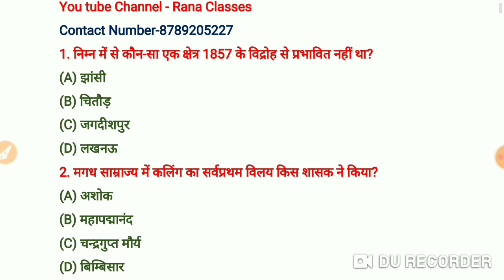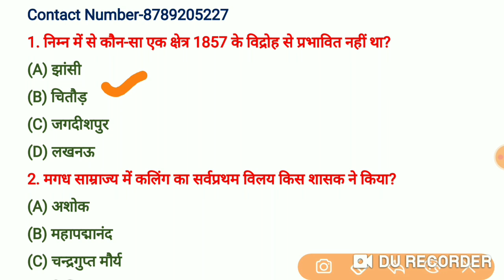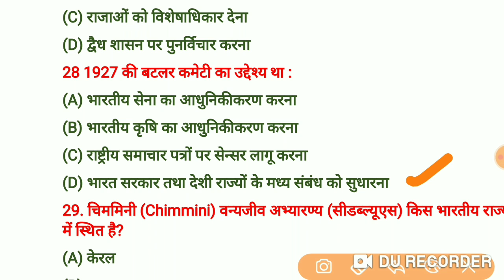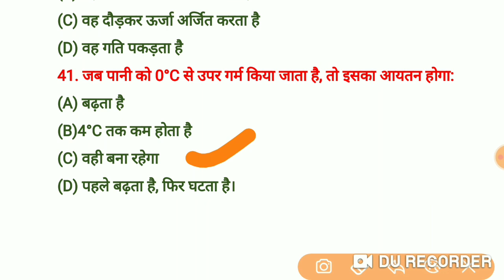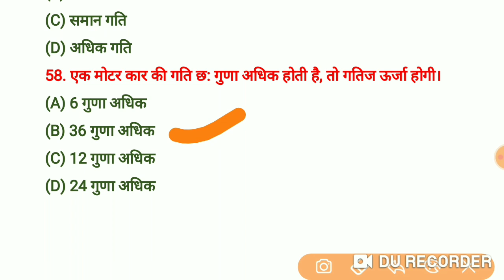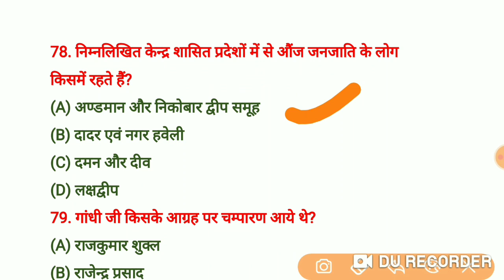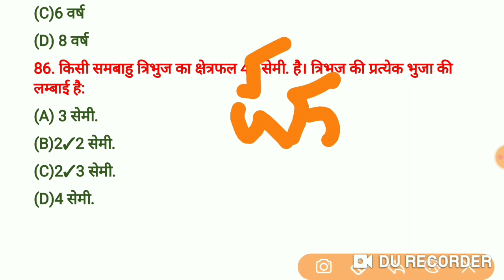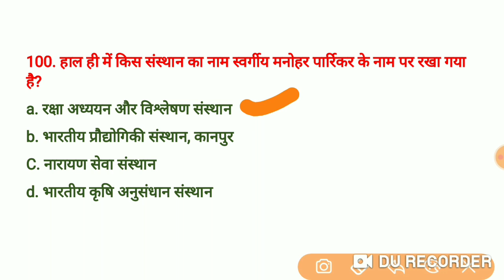Enforcement Sub inspector/Bihar Daroga Mains Exam -Practice Set -10 में BPSSC पैटर्न आधारित 100 MCQ